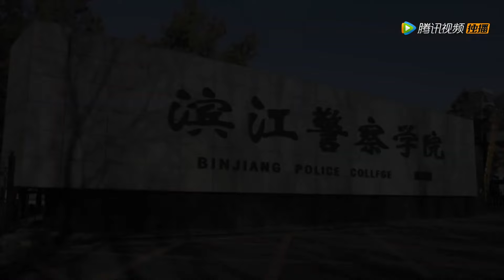丈夫嫌棄妻子邋遢要和她離婚，妻子轉身嫁給總裁盛裝出席晚宴，丈夫後悔了！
👠 劇名（Drama Name）:【你是我的奇迹 You are the Miracle】